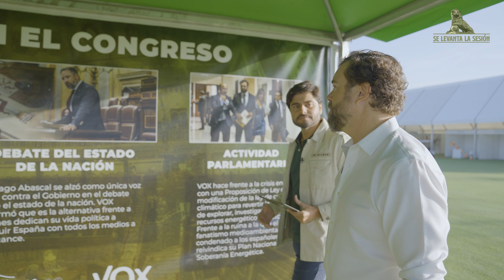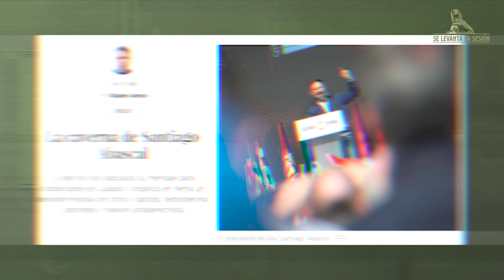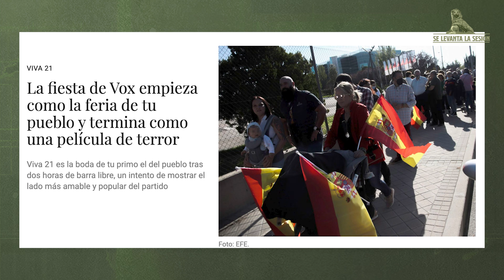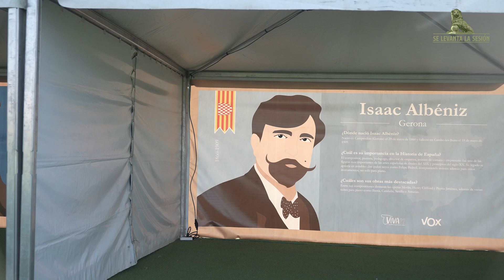Se Levanta La Sesión | Iván Espinosa: “Viva 22 fomentará el conocimiento de la historia de España”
El portavoz de Vox en el Congreso, Iván Espinosa de los Monteros, invita (especialmente a los más jóvenes) a acudir al VIVA 22 para descubrir la historia de España a través de algunos de sus personajes más relevantes.